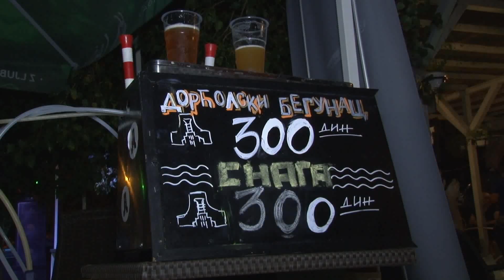2019.01.02. - Vajdaságban egyre több a házi és kézműves sörfőzde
A piacon való érvényesüléshez számukra is nélkülözhetetlenek a támogatások.